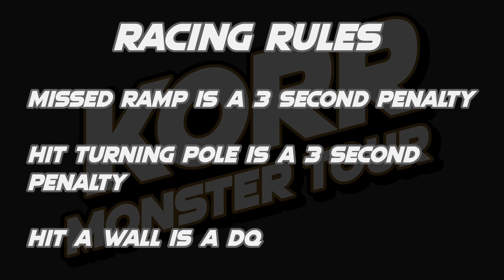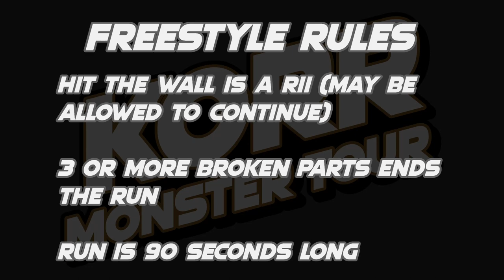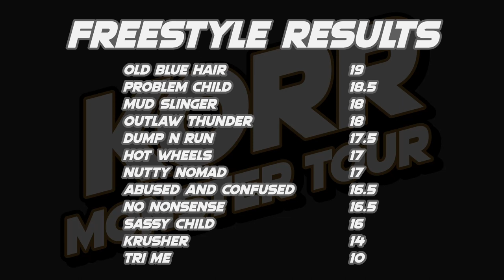KORR Monster Tour Season 5 Tour 3: Tacoma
12 trucks battle across 8 weeks of competion to crown the KORR Monster Tour Season 5 Tour 3 champion!

Lineup:
Abused And Confused driven by Otis Cunningham
Krusher driven by Patrick Trevino
Mud Slinger driven by Westin Dixon
No Nonsense driven by Heath Flowers

Racing (0:00)
Freestyle (7:03)